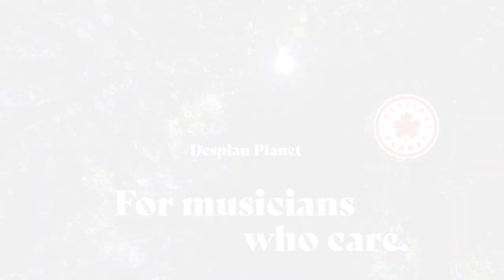#4 Why Despiau Planet by Guido Mariotto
Why Despiau Planet by Guido Mariotto, Luthier in Mantova, Italy. Gold medalist of the 2021 Triennale.